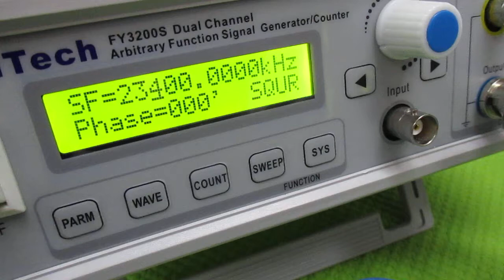超音波プローブの発振制御による表面検査技術 ultrasonic-labo